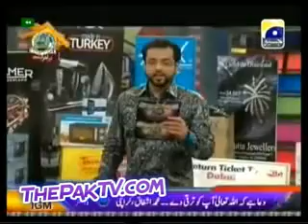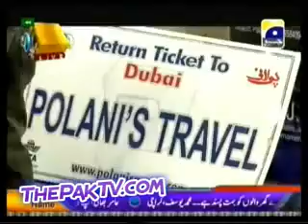Inaam Ghar , Part 7/7 , With Aamir Liaquat Hussain , 27 February 2014 , Episode 11 , On Geo Ent